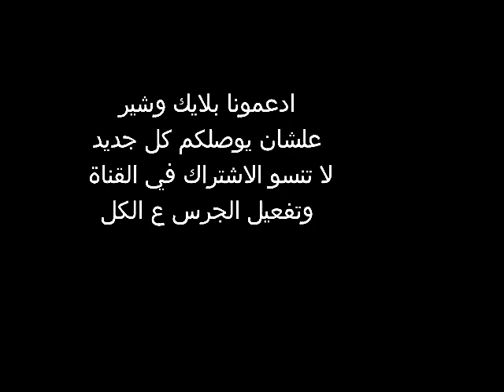برنامج خمس نجوم الحلقه 24